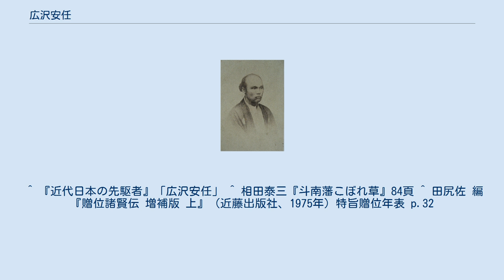広沢安任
広沢 安任（ひろさわ やすとう、文政13年2月2日（1830年2月24日） - 明治24年（1891年）2月5日）は、江戸時代後期（幕末）から明治期の武士（会津藩藩士）、牧場主である。
通称富次郎（とみじろう）。
 広沢庄助の次男。
文久2年（1862年）、会津藩主・松平容保は京都守護職に任ぜられ、安任は先んじて上京し京都の情勢を探った。
容保上京後は公用方に任ぜられ、公卿、諸藩士、新選組などと交流を持った。
鳥羽・伏見の戦いの後、江戸そして会津に戻った容保らの立場を新政府に嘆願するため、江戸に残ったが新政府軍に投獄された。
明治2年（1869年）に釈放されているが、これは親交のあった英国外交官アーネスト・サトウの進言があったと言われている。
 その後、会津藩は戊辰戦争に破れ斗南（現在の青森県の一部）に減封移封された後に廃藩置県により斗南県となっていたが、斗南県小参事となった安任は、困窮にあえぐ自県の救済策として弘前県への吸収合併を画策し、八戸県大参事・太田広城と両名で、弘前・黒石・斗南・七戸・八戸の5県合併を政府に建言した結果、合併による新たな弘前県（後の青森県）の成立に至っている。
 また貧困に苦しんでいた旧会津藩士のため、明治5年（1872年）に谷地頭（やちがしら、現在の三沢市）に洋式牧場「開牧社」を開設し地域の発展に尽くした。
当初は地元の反対、資金難に苦しんだが、内国勧業博覧会で馬、牛が龍紋賞を受賞している。
、なお、明治9年（1876年）の明治天皇青森行幸の折には、随行していた内務卿・大久保利通が牧場を訪れ中央政府の要職を準備して仕官を薦めたと言われており、その後も幾度か政界への勧誘があったと言われているが、「野にあって国家に尽くす」として固辞し、畜産・酪農に生涯をささげた。
養嗣子に甥の辨二を迎えた。
辨二は駒場農学校を卒業した衆議院議員である。
 ^ 『近代日本の先駆者』「広沢安任」 ^ 相田泰三『斗南藩こぼれ草』84頁 ^ 田尻佐 編『贈位諸賢伝 増補版 上』（近藤出版社、1975年）特旨贈位年表 p.32